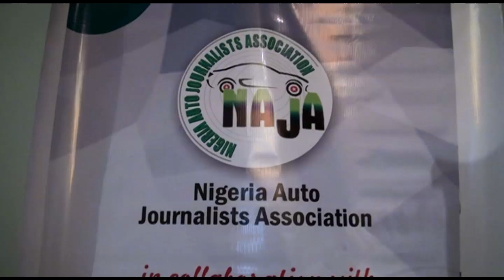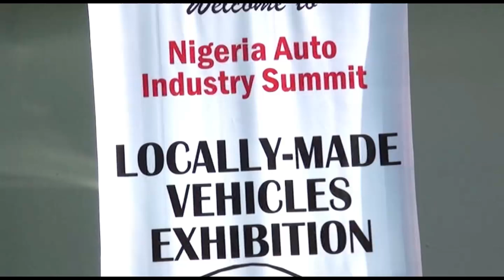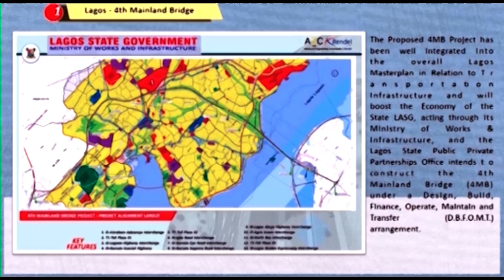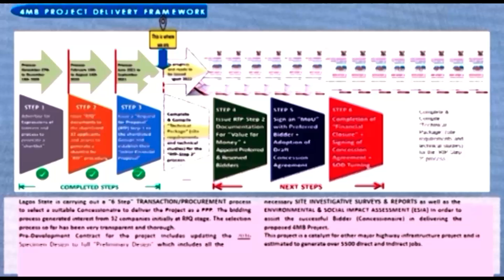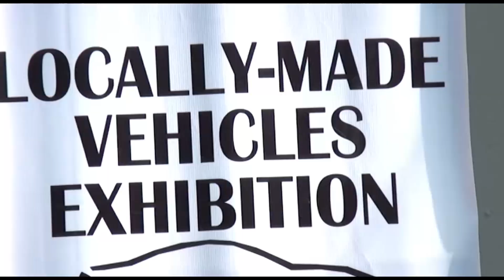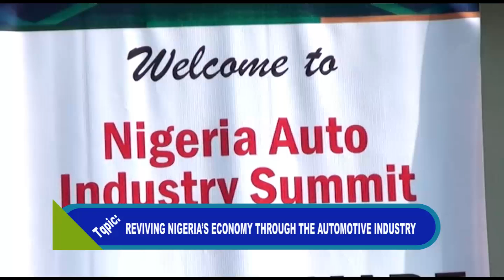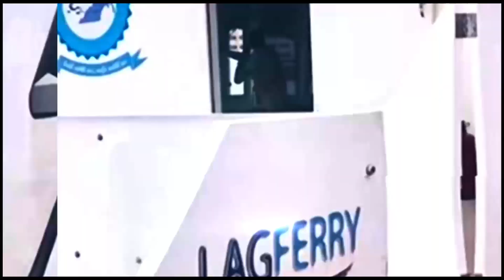LAGOS TRANSPORTATION AGENDA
The Activities that took place at the just concluded Nigeria Auto Industry Summit, organized by Nigeria Auto Journalists Association (NAJA) In Collaboration with National Automotive Design and Development Council (NADDC), in Lagos.
Topic: REVIVING NIGERIA'S ECONOMY THROUGH THE AUTOMOTIVE INDUSTRY.

NB: Happy Viewing